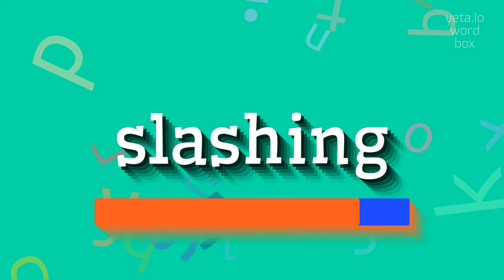SLASHING - HOW TO SAY SLASHING?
SLASHING - full guide about Slashing in 2023

How to pronounce 'slashing'?
What other words have a similar pronunciation to 'slashing'?
Are there any dialectal variations in pronouncing 'slashing'?
Can you give me some tips on pronouncing 'slashing' correctly?
What is the stress pattern in the word 'slashing'?
What is the syllable structure of 'slashing'?
Are there any silent letters in 'slashing'?
Is there an alternative pronunciation for 'slashing'?
How does the pronunciation of 'slashing' differ between British and American English?
Can you provide an IPA transcription for the word 'slashing'?
SLASHING Meaning And Definition:
Slashing is the act of making a violent cutting motion with a sharp object, such as a knife or sword.
It can refer to various actions, such as slashing through the air, slashing through an object, or slashing someone or something with the intention to cause harm.
It can also be used metaphorically to describe a significant reduction or decrease in something.
SLASHING Pronunciation:
To pronounce 'slashing', say 'SLA-shing'.
Some alternative variants include 'SLAH-shing' and 'SLASH-ing' depending on regional accents and dialects.
Use SLASHING In Your Speech:
1. He made a slashing motion with the knife
2. I saw the slashing of the sword in the movie
3. The slashing of prices during the sale was incredible
4. The robber left a slashing wound on the victim's arm
Please answer in comments for the most popular SLASHING questions:
1. What is slashing in the context of knife fighting?
2. How can slashing in sports be penalized?
3. What are some common techniques for slashing through objects?
4. What is the difference between slashing and stabbing?
5. What are the consequences of slashing someone?
6. Why do some people engage in self-slashing behavior?
7. How does slashing in movies create a dramatic effect?
8. Is slashing considered a violent act?
9. Can slashing be used in self-defense?
10. How does slashing affect the victim's physical and mental well-being?